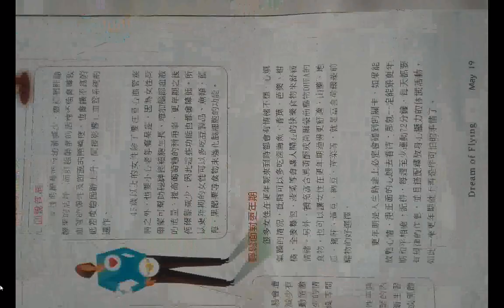split 023#營養師 養生知識 手機版